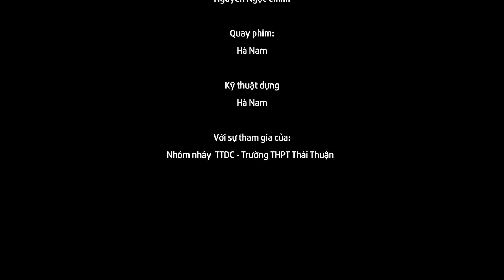HỌC SINH THPT THÁI THUẬN BẮC GIANG NHẢY CỰC CHẤT - TRƯỜNG CẤP 3 CỦA TỚ| ÁNH DƯƠNG UNIFORM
𝐓𝐫𝐮̛𝐨̛̀𝐧𝐠 𝐂𝐚̂́𝐩 𝟑 𝐂𝐮̉𝐚 𝐓𝐨̛́!

Trong chuyên mục "𝐓𝐫𝐮̛𝐨̛̀𝐧𝐠 𝐂𝐚̂́𝐩 𝟑 𝐂𝐮̉𝐚 𝐓𝐨̛́!", bên cạnh các video review trường chúng mình sẽ có những video nhảy cực hay do chính các nhóm nhảy trong trường thể hiện.

Người ta thường nói: "Bầu trời của năm 17 tuổi là hoa nở, là trời xanh, là mây trắng, là những ánh nắng đan vào nhau len lỏi qua những tán cây, là tiếng cười, tiếng hò reo không ngớt."

Và cấp 3 của tớ cũng vậy, là những kỉ niệm, những kí ức và là một Câu Lạc Bộ thật đáng tự hào!

Đừng quên cmt tên ngôi trường mà các bạn muốn chúng mình giới thiệu trong số tiếp theo.

𝐀́𝐧𝐡 𝐃𝐮̛𝐨̛𝐧𝐠 𝐔𝐧𝐢𝐟𝐨𝐫𝐦 luôn đồng hành cùng thanh xuân của bạn.❤️
👕 𝐀́𝐧𝐡 𝐃𝐮̛𝐨̛𝐧𝐠 𝐔𝐧𝐢𝐟𝐨𝐫𝐦 👕

Tập thể phong cách - Kết chặt yêu thương
📍Add: số 136B, ngõ 173 Hoàng Hoa Thám, Ngọc Hà, Ba Đình, Hà Nội